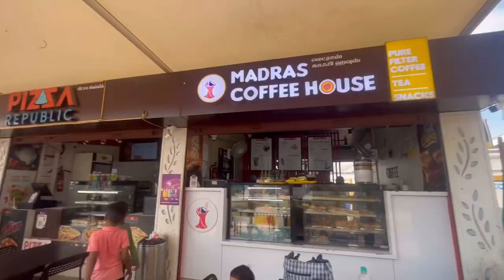Chennai's Best Beach - Relax And Unwind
Youtubers featured in this video @Mountain Trekker @Nomadshubham @Visa2explore @Travelling Desi @Nomadic Indian @Mallu Traveller @Mithilesh Backpacker @Tanya Khanijow @ankitbhatia @yatri doctor

in this video we explore In and around Besant nagar beach .